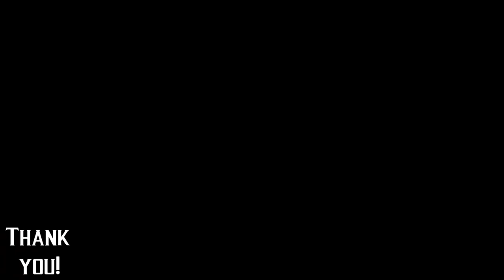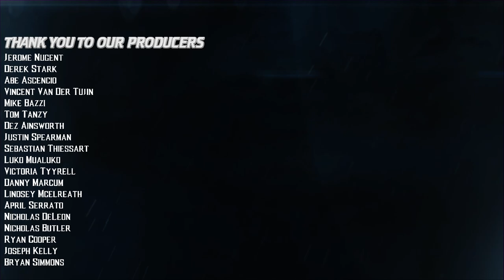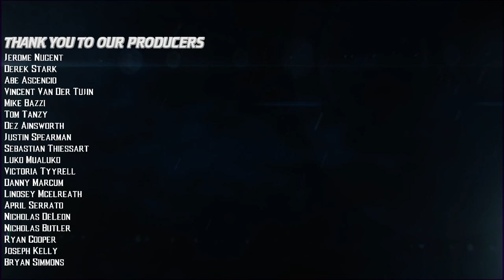Super Fun with Super Guests in Mortal Kombat